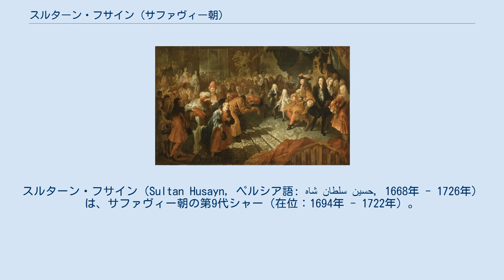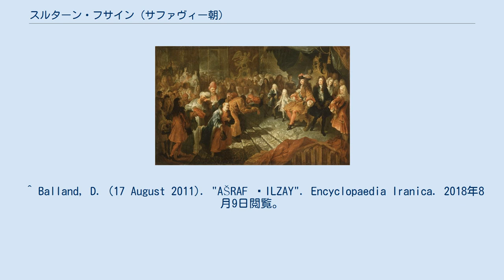スルターン・フサイン (サファヴィー朝)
スルターン・フサイン（Sultan Husayn, ペルシア語: شاه سلطان حسین‎, 1668年 - 1726年）は、サファヴィー朝の第9代シャー（在位：1694年 - 1722年）。
サフィー2世スライマーンの子。
頻発する危機に対して無為無策で手を打たず、反乱を起こしたアフガニスタンの部族に敗れて廃位され、サファヴィー朝は実質的に滅亡した。
 フランス王ルイ14世に謁見するペルシア使節（コワペル画、1715年） 1694年、父が死去した時は兄アッバースを差し置いて即位したが、これは後宮の意向が絡んでいて、大叔母のマリヤム・ベーグムや宦官ら後宮の官僚達がアッバースより操りやすい人物を求めていたからであった。
フサインは敬虔なイスラーム教徒で、治世初期に実権を握ったイスラム教シーア派の神学者ムハンマド・バーキール・マジュリシーの政策に従い、キリスト教・ユダヤ教・ゾロアスター教など他宗派やイスラーム教スンナ派・スーフィーの弾圧を行った。
 ところが、間もなく政治を投げ出して酒と女に溺れるようになり、後宮の女性漁りに熱中して財政を傾けた。
建築事業も赤字に繋がり、首都イスファハーン郊外に建設したファラハーバードと呼ばれる宮殿と、宗教施設チャハール・バーグ・マドラサとその付属施設である隊商宿・バザールを建てさせたことは高くついた。
1706年に後宮の女性達や宦官、軍隊など6万人を連れてイスファハーンを離れ、歴代イマームの廟を巡礼して1年間もイスファハーンを空けたこと、行列が通過した都市に重税をかけたことも領民の不満を募らせていった。
 無能なフサインの下で宦官がマジュリシーに代わって権力を握り政権は腐敗、地方行政も立ち行かなくなり、至る所で賄賂と派閥抗争が起こり軍隊も弱体化していった。
フサインはこうした事態に対処するため、従属していたグルジア・カルトリ王国の国王ギオルギ11世（グルジン・ハーン）をイラン南東のケルマーン総督に任命して反乱を鎮圧、軍事力の増強を図ったが、一時凌ぎに過ぎず地方の不満は高まっていった。
 パシュトゥーン人の雄族、ギルザイの族長ミール・ワイスは、1709年にグルジン・ハーンを庭園の宴席に招き、謀殺した。
事件の翌日に人々に独立を宣言し、カンダハールを中心にファラまで勢力化においてカンダハール王国を樹立した。
スルターン・フサインは懐柔のためミール・ワイスをヴェキールに任命、ミール・ワイスも満足して1715年に死去するまで、名目上はフサインの臣下に留まった。
 しかし1714年からペルシア湾沿岸の港町をアラブ系海賊が襲撃するようになり、1715年に政府が小麦を買い占めたためインフレーションで高騰したパンを求める民衆暴動が発生、アフガン系のアブダーリー部族（後のドゥッラーニー部族）もアフガニスタンのヘラートで反乱を起こす有様で、情勢は悪化の一途を辿った。
そして、破綻の時は訪れた。
1719年にミール・ワイスの息子マフムードがサファヴィー朝に反乱を起こしたのである。
カンダハールから西進したマフムードはケルマーンを占拠、この時はそれ以上先へ進まずカンダハールへ撤退したが、1721年に再挙兵してイスファハーンへ迫り、フサインも迎撃のため軍を派遣して翌1722年3月8日に両軍はイスファハーンから東のグルナーバードで衝突したが、数に勝るサファヴィー軍がギルザイ軍に大敗した（グルナーバードの戦い）。
 マフムードはイスファハーンへ到達すると包囲を開始、イスファハーンは7ヶ月も抵抗したが、食糧不足による飢餓と疫病で籠城側に多くの死者が続出、10月21日にフサインはマフムードに降伏、23日にマフムードにシャーの位を譲り退位した。
こうして首都を失ったサファヴィー朝は事実上滅亡、フサインは幽閉の身となった。
 だが、11月10日にフサインの息子タフマースブ2世が旧都ガズヴィーンでシャーを宣言、なおギルザイ部族への抵抗を継続してペルシアの混乱は収まらなかった。
ペルシアの民衆もギルザイ部族に反旗を翻し、マフムードは反乱鎮圧に追われる中、反乱の旗頭に擁立されることを防ぐため、フサインを除くサファヴィー朝の王子達を手当たり次第に殺害していったが、人心を失った。
 ギルザイ部族は1725年に部族会議でミール・ワイスの弟の息子にあたるアシュラフを新たな族長に決めた。
フサインはアシュラフの下で幽閉生活を送っていたが、1726年にオスマン帝国がペルシアの混乱に乗じて...